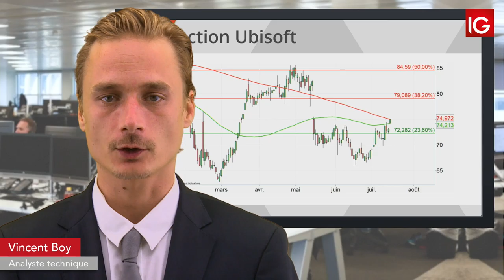Bourse - UBISOFT, en hausse grâce à Jefferies- IG 16.07.2019